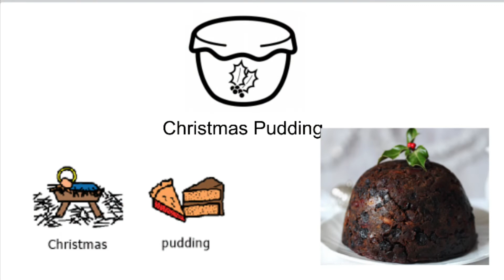‘Christmas Pudding’ Makaton sign Rachel Holt (Makaton Tutor)